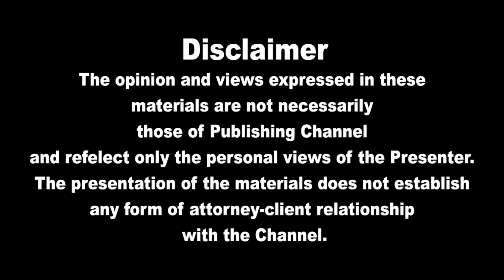மதியநேர பிரதான செய்திகள் 02.08.2022 | Today Sri Lanka Tamil News | Thayagam Tamil News